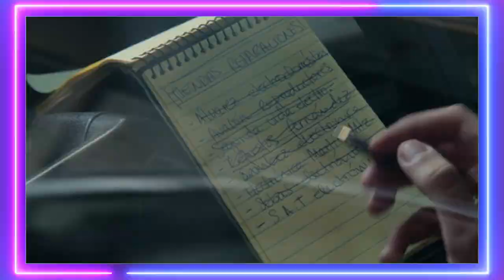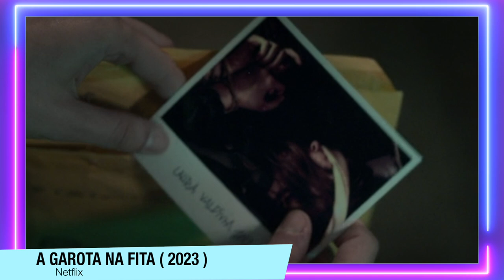A Garota na Fita | Critica + FINAL EXPLICADO - Série da Netflix com muito mistério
A Garota na Fita, chegou na Netflix, e essa minissérie tem muito mistério, e aqui está uma critica sem spoilers, e um final explicado onde falo sobre a 2ªTemporada.

Sinopse:Depois que uma garotinha desaparece durante um desfile de rua em Málaga, uma jovem jornalista faz de tudo para ajudar a família a encontrá-la. Assista o quanto quiser. Neste suspense baseado no romance de Javier Castillo, Milena Smit é uma jovem repórter assombrada por um caso comovente.

Sumário:
00:00 - Critica (Sem Spoilers)
05:00 - Final Explicado